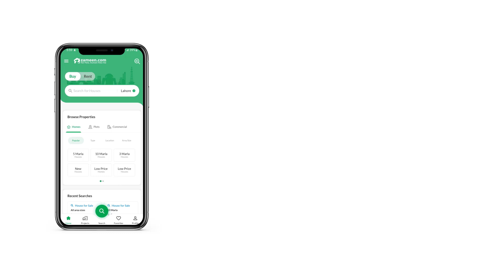1 KANAL HOUSE FOR SALE IN DHA ISLAMABAD